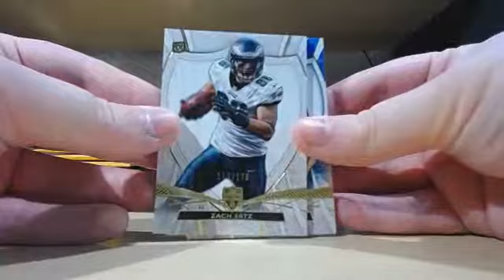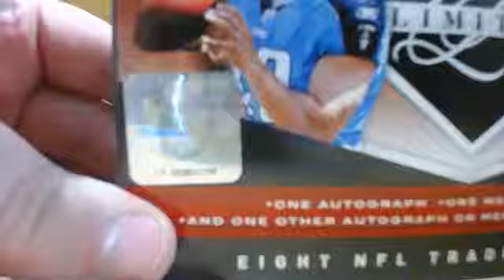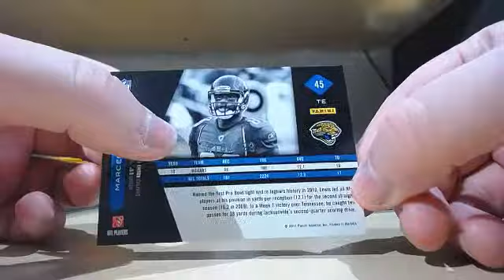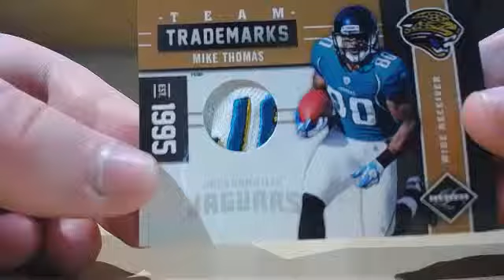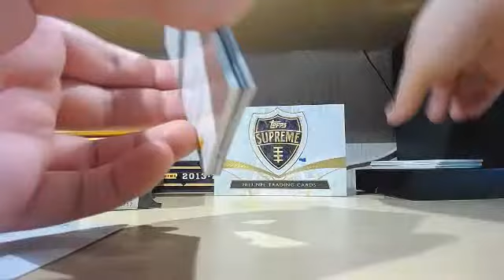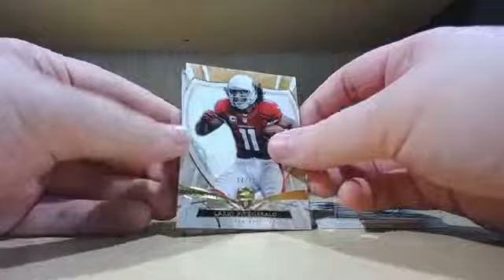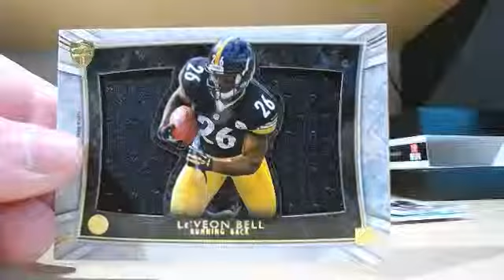jroebucks 3 box break